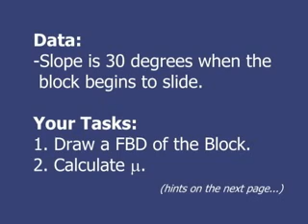WCLN - Physics - Coefficient of Friction